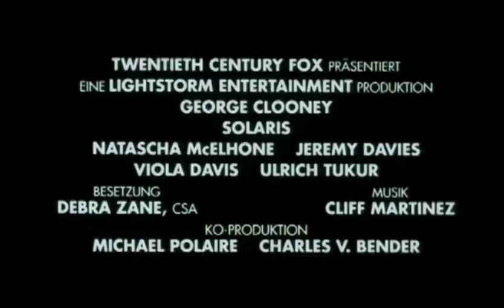Solaris ≣ 2002 ≣ Trailer ≣ German | Deutsch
Science-Fiction | Drama ≣ USA

≣ Regie ≣ Steven Soderbergh
≣ Cast ≣ George Clooney | Natascha McElhone | Jeremy Davies | Viola Davis | Ulrich Tukur